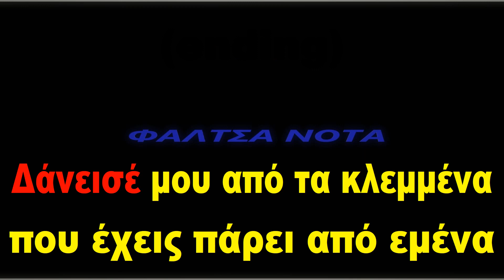Δάνεισέ μου μία στιγμή σου - Δημήτρη Γιωτης (ΚΑΡΑΟΚΕ)